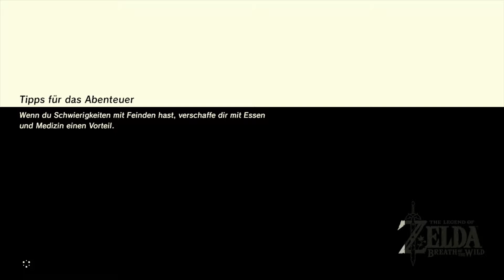Let's Play The Legend of Zelda: Breath of the Wild #108: Neue Prüfungen erwarten uns!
Let's Play The Legend of Zelda: Breath of the Wild [HD1080p|Normales Let's Play|100%|Blind|German/Deutsch]

⇒Metascore: 98%

⇒Beschreibung des Spiels: Begib dich in eine Welt voller Abenteuer. Vergiss, was du bisher über The Legend of Zelda weißt! Begib dich in eine neue Welt voller Abenteuer und Entdeckungen in The Legend of Zelda: Breath of the Wild, einem innovativen neuen Spiel in der beliebten Reihe. Wach auf. Nach einem 100-jährigen Schlaf wacht Link allein in einer Welt auf, an die er sich nicht mehr erinnert. Nun muss der legendäre Held eine weites und gefährliches Land erkunden und seine Erinnerungen zurückerlangen, bevor Hyrule für immer verloren ist. Link begibt sich auf die Suche nach Antworten, wobei ihm zum Überleben allein das dient, was er unterwegs findet. Entdecke eine riesige Welt. Erkunde die Landschaft von Hyrule ganz wie du möchtest. Erklimme Türme und Gipfel und suche nach neuen Zielen. Nutze den mysteriösen Shiekah-Stein, um eine Karte von Hyrule zu sehen und interessante Orte zu finden. Mit dem Pferd galoppiert Link schnell durch die Region, auf einem Floß kommt er trockenen Fußes übers Wasser und mit seinem Schild als Schlitten geht der Abstieg vom Berg äußerst rasant vonstatten. Mit dem Parasegel dominiert unser Held sogar die Lüfte! Kämpfe für dein Königreich Mit Geschick und Einfallsreichtum kann Link viele verschiedene Waffen finden und im Kampf einsetzen. Waffen gehen allerdings im Laufe der Zeit kaputt, also sollte er stets die Augen nach neuen offen halten. Zum Kämpfen gehört allerdings mehr als nur eine gute Waffe. Link wird auch lernen müssen, verschiedene Angriffe auszuführen – hohe Schüsse mit dem Bogen zum Beispiel oder den Einsatz von Sprengstoffen – wenn er auf Dauer bestehen möchte. Bereite dich angemessen vor. Jage wilde Tiere, sammle Obst und Gemüse oder plündere gegnerische Lager, um Nahrungsmittel zu finden, damit Link nicht hungern muss. Du kannst sogar Rezepte lernen! Neue Rezepte bieten nicht nur Abwechslung für unseren Helden, sondern können Link heilen oder seine Fähigkeiten verbessern. Link stehen auch viele verschiedene Outfits zur Verfügung, die ihn je nach ihren Eigenschaften gut vor Umwelteinflüssen und Angriffen schützen. Von Schneekleidung bis zur Rüstung ist alles vertreten – doch Achtung: Während eines Sturms sollte Link kein Metall tragen, denn denn das zieht Blitze an! Mehr Abenteuer mit amiibo. Mit amiibo (separat erhältlich) kannst du dein Abenteuer noch erweitern. Einige amiibo verschaffen dir einmal am Tag zusätzliche Items im Spiel. Das amiibo von Wolf-Link dagegen schwört diesen Charakter herbei, damit er dir als Verbündeter bei deinem Abenteuer beisteht.

Wie oft muss ich noch schreien in der dunklen Nacht? Meine eigene Traumwelt ist nun zerbrochen. Tiefste Finsternis und keine Spur von Licht. Der Weg, der vor mir liegt, fällt in tausend Scherben. Mein Wunsch an die einsamen Sterne in der Nacht. Entzünde das Feuer, ich laufe nicht weg.